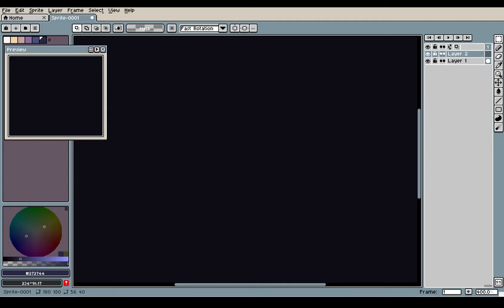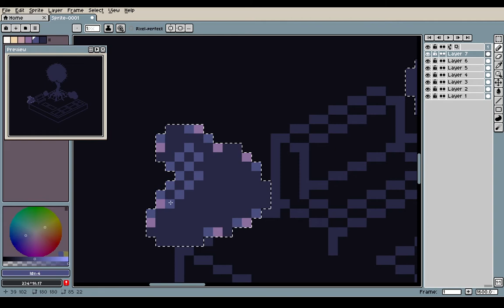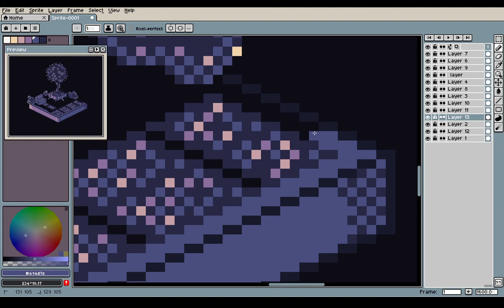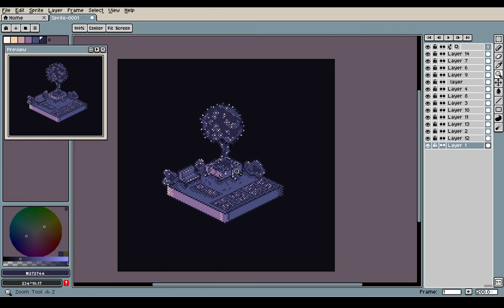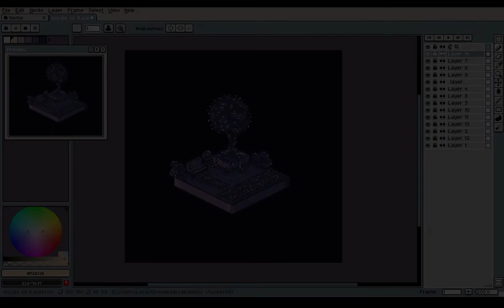pixel art isometric (Timelapse)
software: aseprite